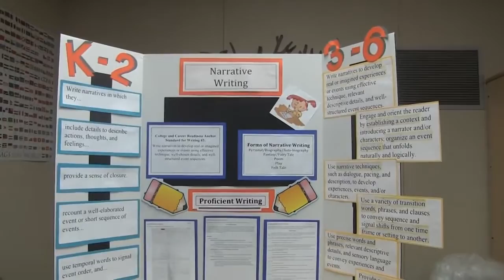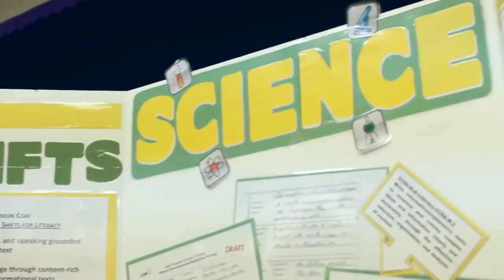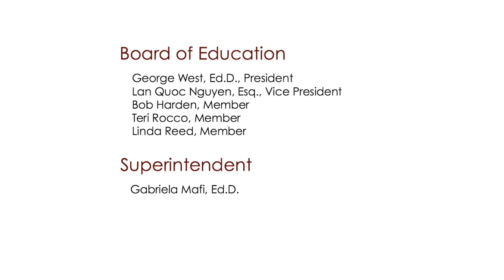CA Standards Parent Night 2015-16 Vietnamese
At the Garden Grove Unified School District New State Standards Parent Information Night, parents will be provided an overview of all the new state standards and assessments. Watch our video to know more.